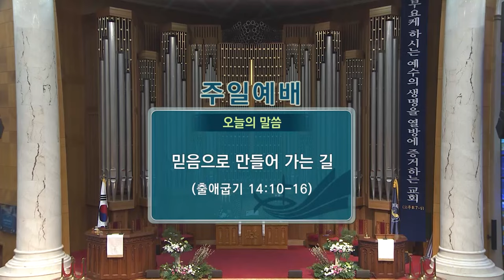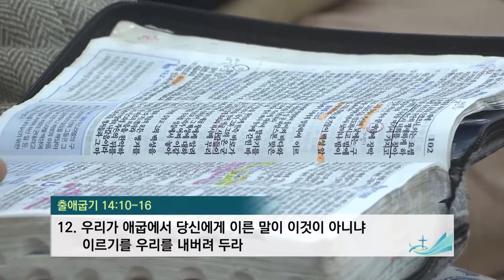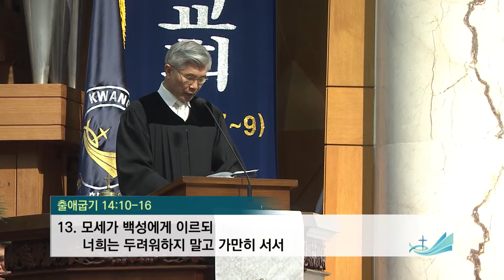[주일예배] 믿음으로 만들어 가는 길 출 14:10-16 김정석 목사 2023.12.31